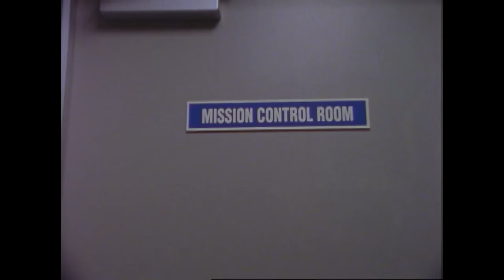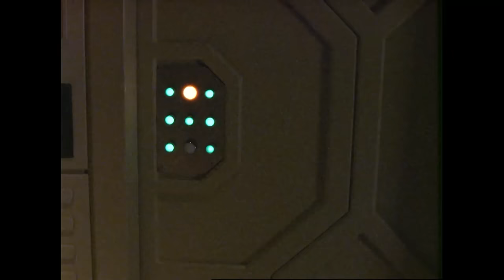Chase into Space, Part II | Turbo | Full Episode | S05 | E45 | Power Rangers Official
The remaining Power Rangers blast off into outer space to try and save Zordon.